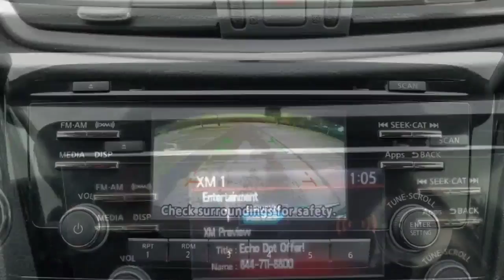Used C477167A 2016 Rogue SV AWD in Franklin TN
This Rogue is a 1-Owner Vehicle with a Clean Carfax, and is still under Factory Warranty!  Features include, Bluetooth, Backup Camera, SiriusXM Radio, Audio System w AM/FM/CD/MP3/AUX Inputs, Remote Keyless Entry, Push-Button Start, Alloy Wheels, PLUS a Lifetime Powertrain Warranty and MORE!
 Want to save time? Text COOL to 96300 and get Pre-approved for Financing before coming to the dealership! Come in and find out why we have consistently been rated among the top dealerships in TN! Pre-owned vehicles purchased at Nissan of Cool Springs come standard with one key. If we received more than one key from the previous owner, we will include them. Additional keys, as well as dealer-installed accessories, may be purchased at the time of sale. See dealership for Details. CARFAX One-Owner. Clean CARFAX.  Awards:   * 2016 KBB.com 10 Best SUVs Under $25,000